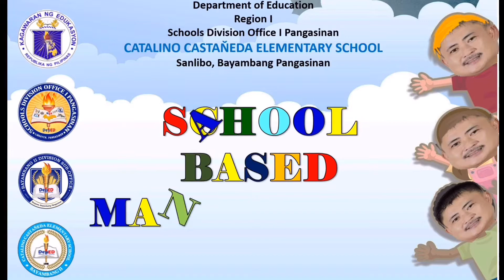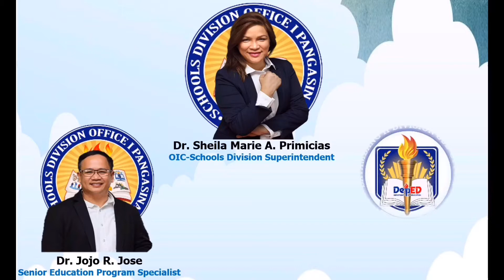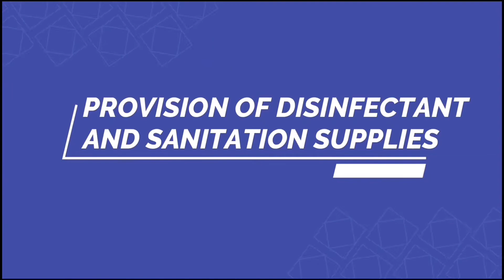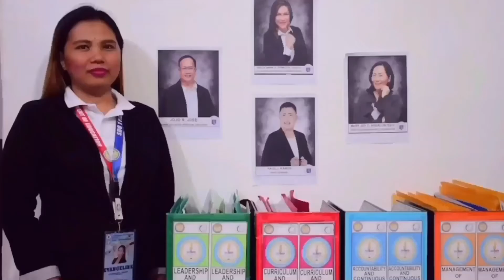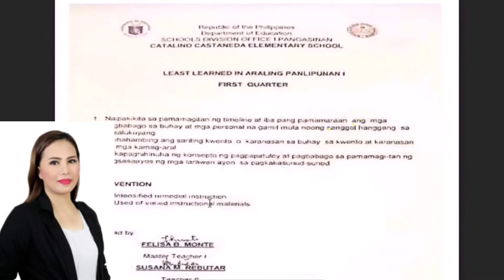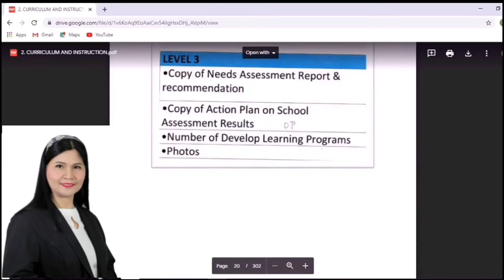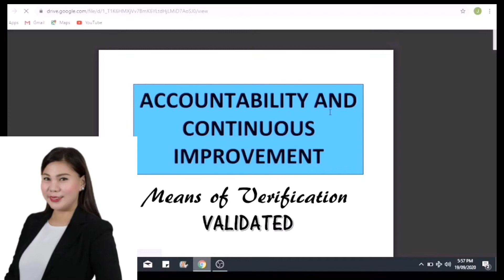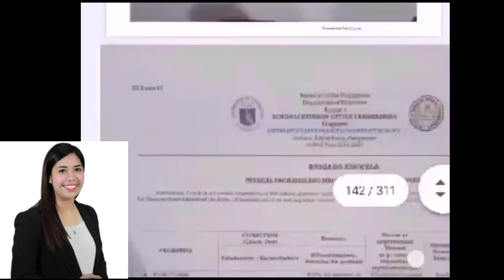Catalino Castañeda Elementary School SBM Video Presentation